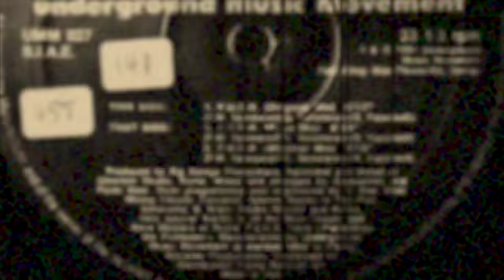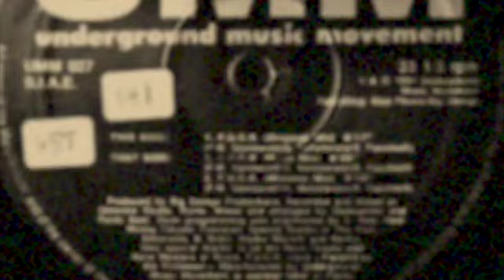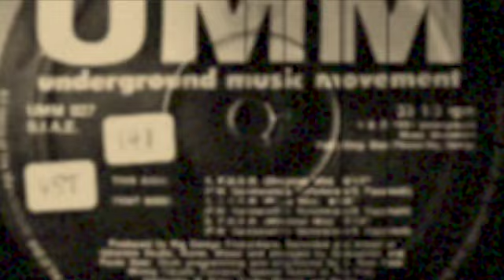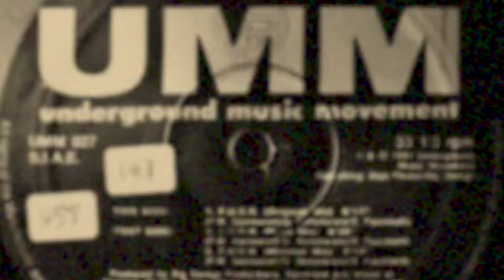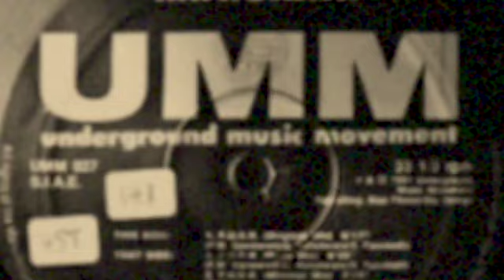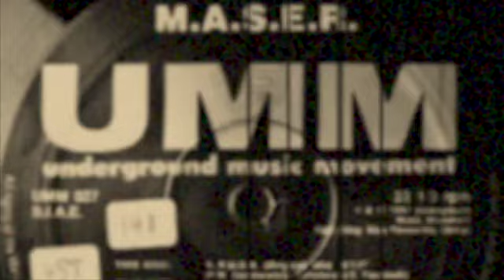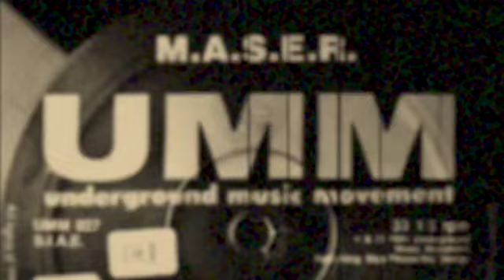M.A.S.E.R. ‎– F.U.C.K. (Original Mix)